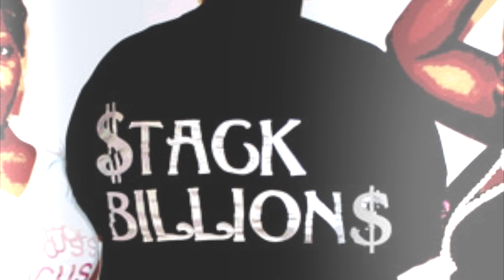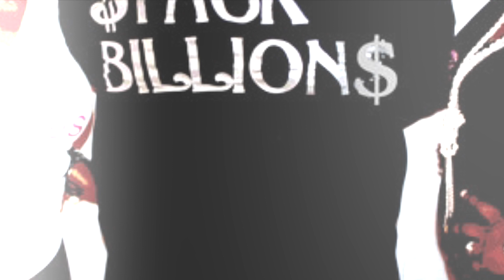"Hawks & Lords" - V Don Type Beat